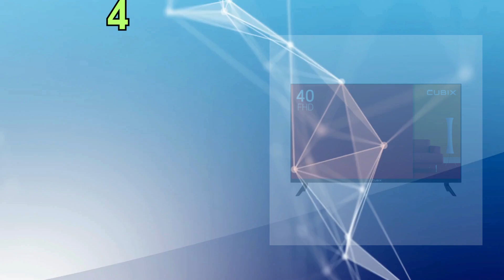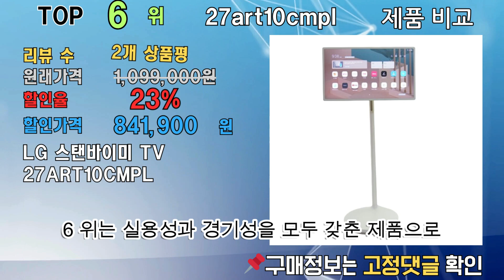27art10cmpl 제품비교 최대 43% 할인! 리뷰 정보, 랭킹 TOP 10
27art10cmpl 제품비교 최대 43% 할인! 리뷰 정보, 랭킹 TOP 10

[00:06] ✅1위 | 원래 가격: 5,990,000원 | 할인율: 43% | 할인 가격: 3,359,000 | 리뷰 수: 0개 상품평 | LG전자 86인치 QNED 4K 스마트 TV Mini LED 86QNED85, 스탠드형, URL

[00:16] ✅2위 | 원래 가격: 500,000원 | 할인율: 42% | 할인 가격: 290,000 | 리뷰 수: 7개 상품평 | 라익미 스마트 스탠라익미 오프화이트 무빙TV 합본패키지 에너지소비효율 1등급 8년 보장 AS, 69.50cm(27인치), URL

[00:26] ✅3위 | 원래 가격: 1,350,000원 | 할인율: 41% | 할인 가격: 795,000 | 리뷰 수: 0개 상품평 | LG 전자 27ART10CMPL 스탠바이미 2024년 모델, URL

[00:36] ✅4위 | 원래 가격: 375,000원 | 할인율: 28% | 할인 가격: 269,000 | 리뷰 수: 145개 상품평 | 큐빅스 40인치 FHD TV 101cm LED TV 스탠드형 벽걸이 가능 자가 설치 방문 설치, URL

[00:46] ✅5위 | 원래 가격: 379,000원 | 할인율: 26% | 할인 가격: 279,000 | 리뷰 수: 615개 상품평 | 무빙큐빅스 스마트 삼탠바이미 SET 이동식 tv 거치대 스탠바이미, 32인치, GTNB321HD11(화이트), 스탠드형, 고객직접설치, URL

[00:56] ✅6위 | 원래 가격: 1,099,000원 | 할인율: 23% | 할인 가격: 841,900 | 리뷰 수: 2개 상품평 | LG 스탠바이미 TV 27ART10CMPL 2024년형 미니리모컨 (로켓), URL

[01:06] ✅7위 | 원래 가격: 1,090,000원 | 할인율: 22% | 할인 가격: 849,000 | 리뷰 수: 1개 상품평 | LG 스탠바이미 27ART10CMPL LG물류 직접설치, URL

[01:16] ✅8위 | 원래 가격: 900,000원 | 할인율: 16% | 할인 가격: 749,000 | 리뷰 수: 0개 상품평 | 24년형 신제품 5년무상AS 144Hz 55 미니LED AI 퀀텀사운드 이스트라 쿠카 구글 스마트TV, 자가설치(직배송), URL

[01:26] ✅9위 | 원래 가격: 2,300,000원 | 할인율: 3% | 할인 가격: 2,231,000 | 리뷰 수: 0개 상품평 | LG전자 스탠바이미 FHD 스마트 스크린 27ART10CMPL 전국배송, URL

[01:36] ✅10위 | 원래 가격: | 할인율: 0% | 할인 가격: 826,000 | 리뷰 수: 3개 상품평 | LG전자 FHD LED 스탠바이미 27ART10CMPL (LG배송), URL